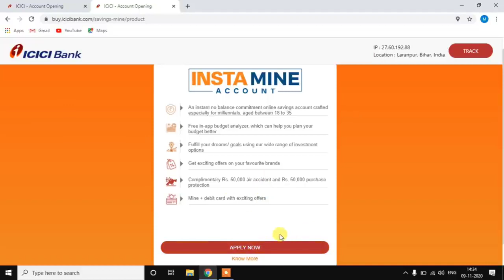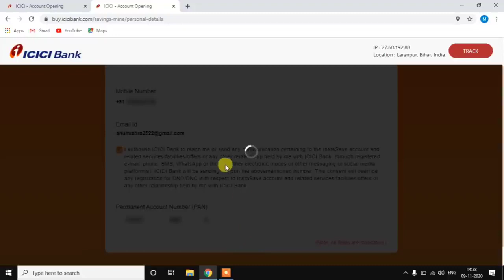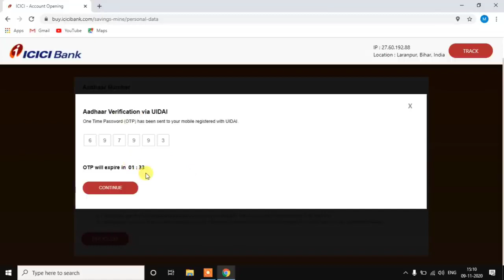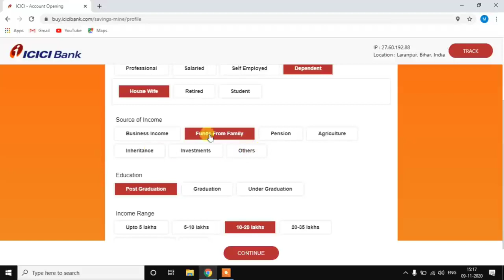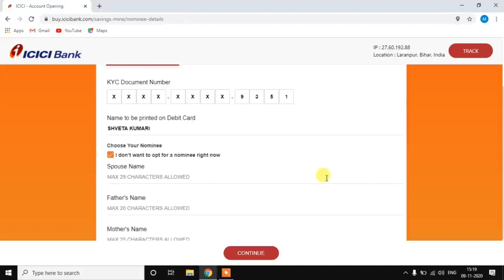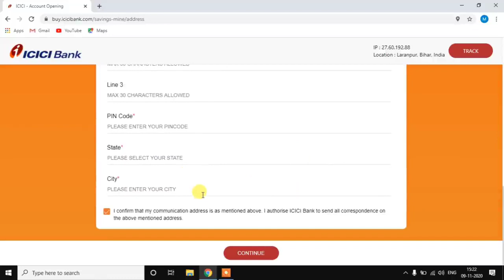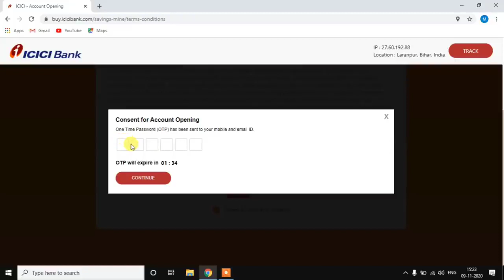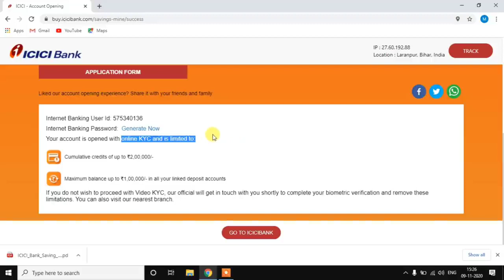ICICI Bank zero balance account opening online | how to open icici bank zero a/c online dhamaka😘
apply now 👎

ICICI Bank zero balance account opening online | how to open icici bank zero balance account online